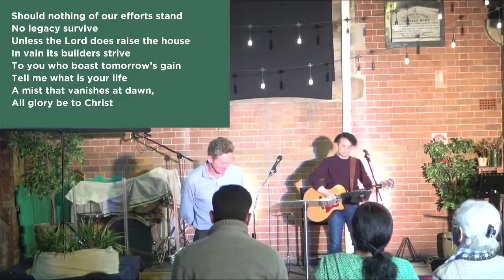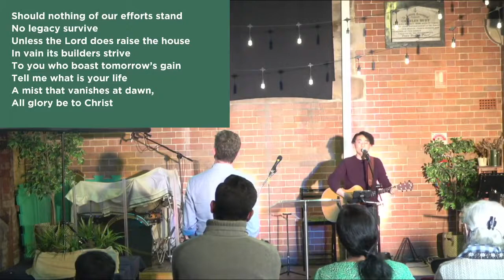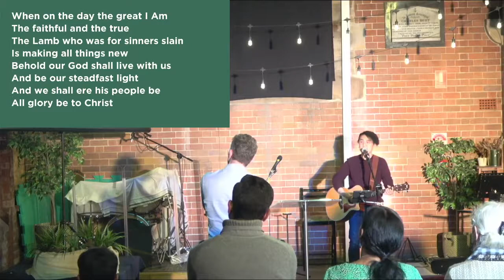India Prayer Night | Thu 13 May 2021 | Auburn Anglican Church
Join us in praying for India. Ben George will preach from Lamentations 3, followed by a time of congregational prayer.

Join us at church on Sundays - details can be found